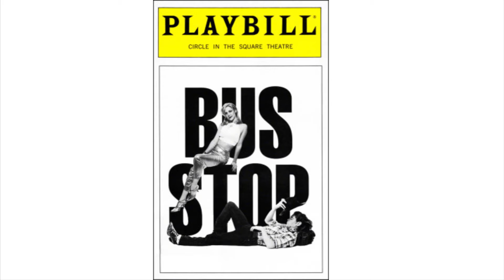What is Bus Stop?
Learn more about Bus Stop, a play by William Inge, at CEPA on April 7-9.